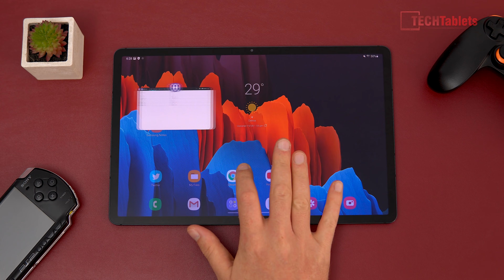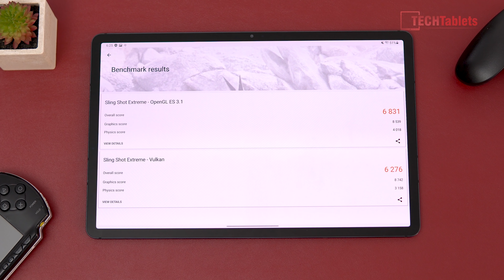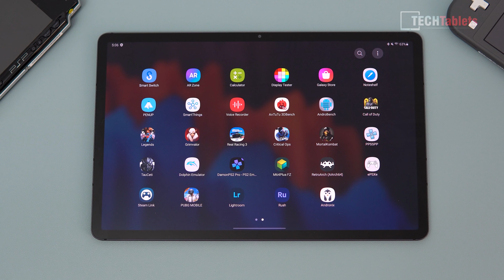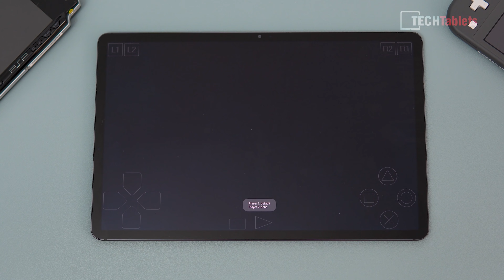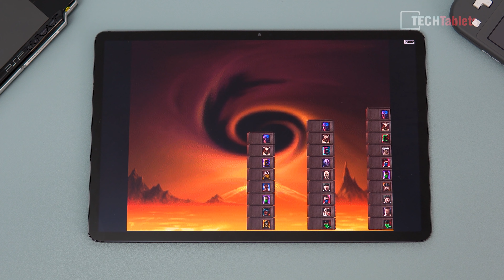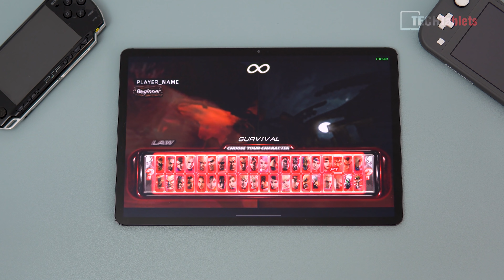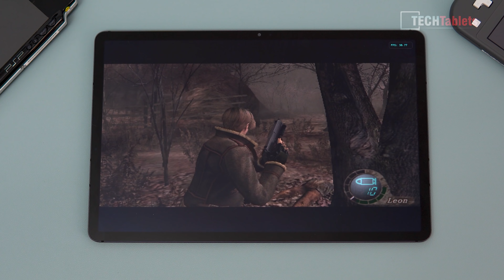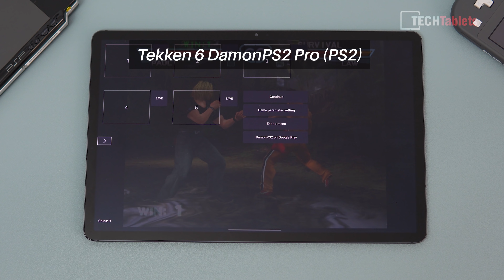Samsung Galaxy Tab S7 Plus Emulation Test GameCube PS2 N64 PSP PSX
Samsung Galaxy S7+ emulation test. Emulation performance with popular Android emulators like PPSSPP, ePSXe, M64Plus FZ, Dolphin Emulation and RetroArch. This video is for performance testing and education purposes only! Where to buy Check out the Tab S7 unboxing and detailed hands-on video

00:00 - Intro
00:32 - Tablet spec & the SD865+
01:30 - Benchmarks
02:46 - ePSPe - PSX
04:02 - N64Plus FZ - N64
05:47 - PPSSPP - PSP
08:10 - Dolphin - GameCube
10:39 - DamonPS2 - PS2
11:37 - Recap